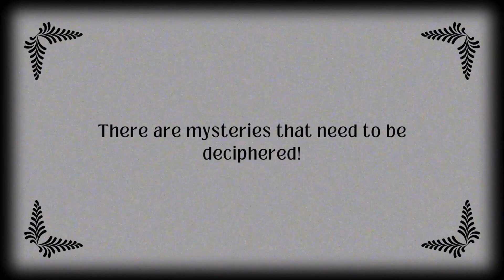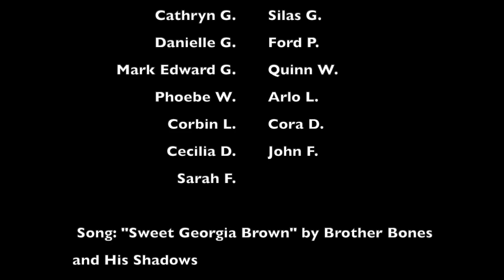JBE Math Mystery - Week 2 2024